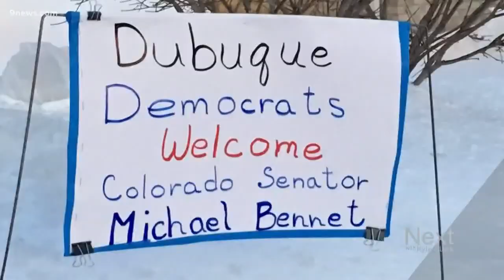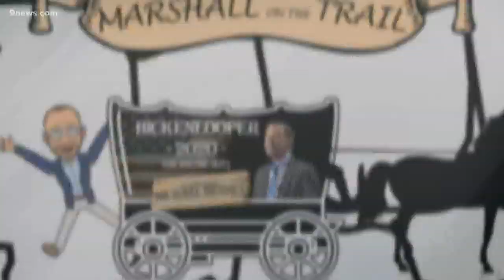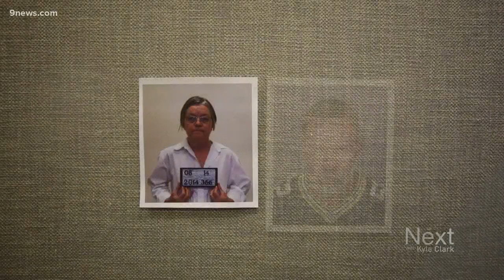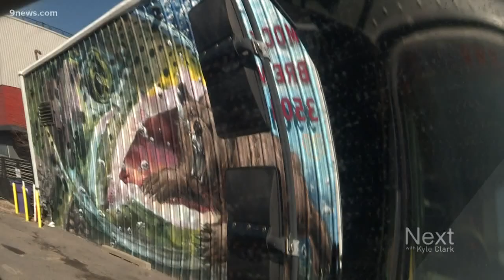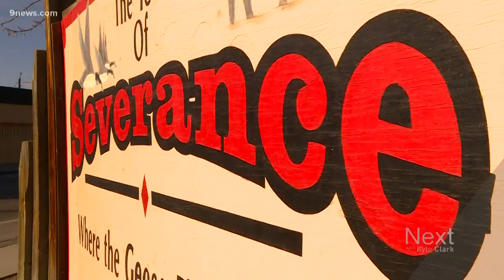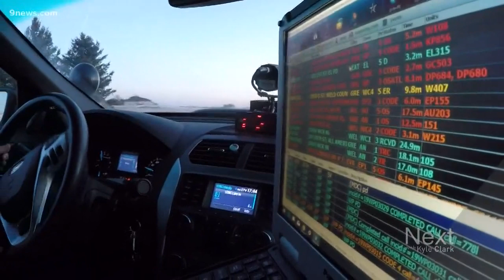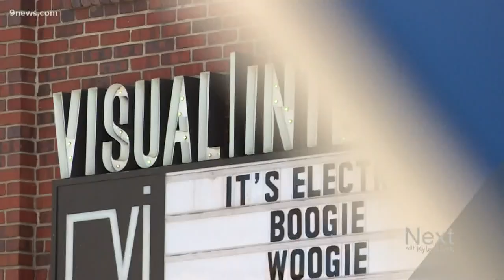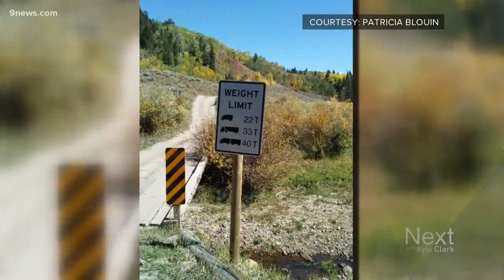Next with Kyle Clark full show (2/21/2019)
Watch the full Next with Kyle Clark show from Thursday, February 21.

9NEWS (KUSA) is located in Denver, Colorado.